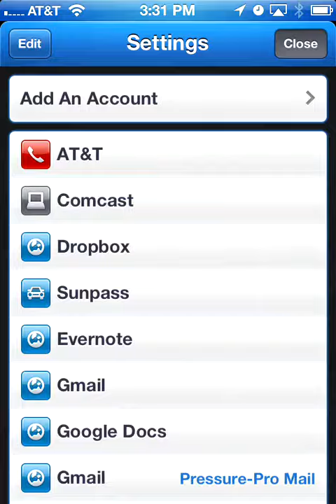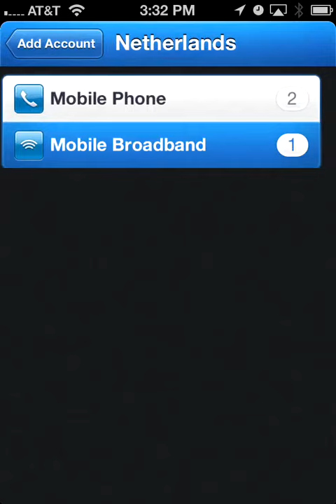2012-07-19 - consume demo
quick demo of Consume, an iOS app.